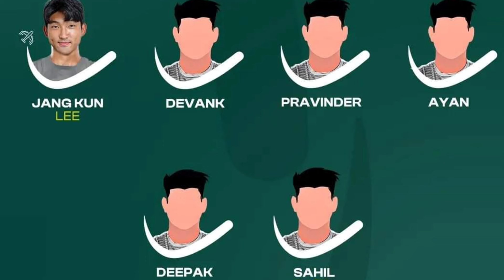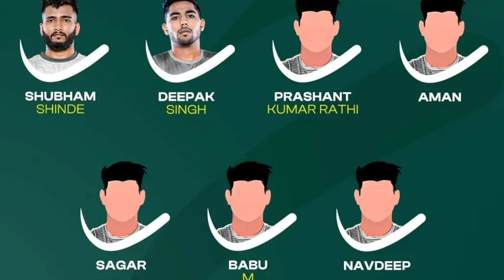PKL 2024 : Patna Pirates Squad & Swat Analysis 2024 Ft. Strength & Weakness | Sports Lab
Patna Pirates 2024 Squad Breakdown: Strengths & Weaknesses [Analysis]
Dive into our in-depth analysis of the Patna Pirates 2024 squad as we break down their strengths and weaknesses ahead of the Pro Kabaddi League season! In this video, we explore the key players, tactical strategies, and the overall team dynamics that could shape their performance in PKL 2024.

Join us as we highlight standout players, potential areas for improvement, and how the Patna Pirates can capitalize on their strengths to dominate the league. Whether you're a die-hard fan or new to the sport, this comprehensive breakdown will give you a clearer understanding of what to expect from the Patna Pirates this season.